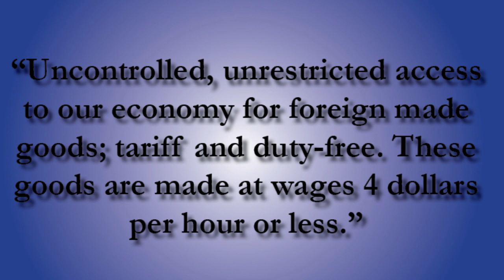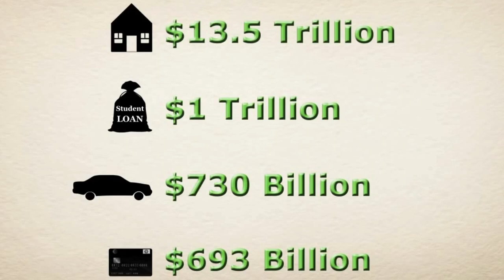Student Debt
Learn more about the true state of the economy by logging onto EconomyInCrisis.org daily.